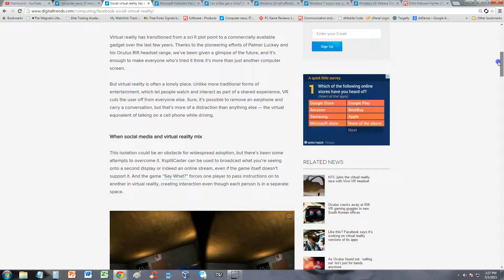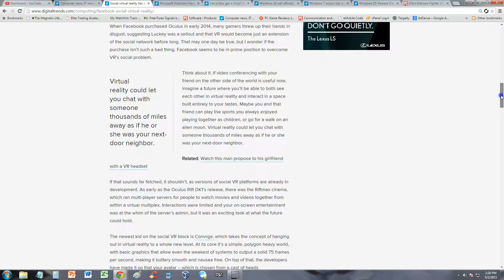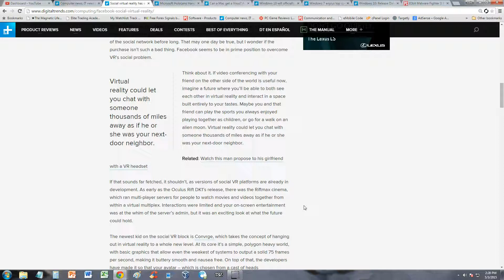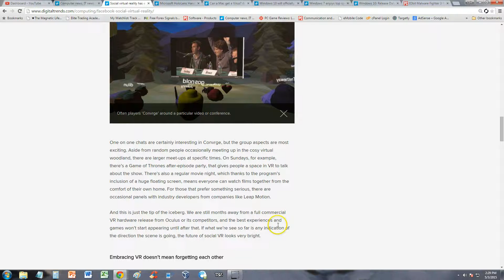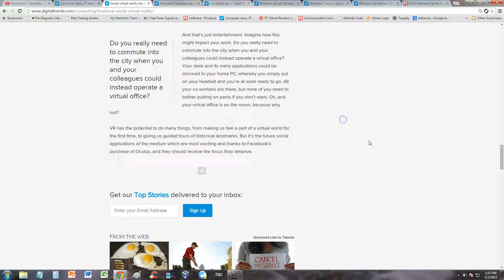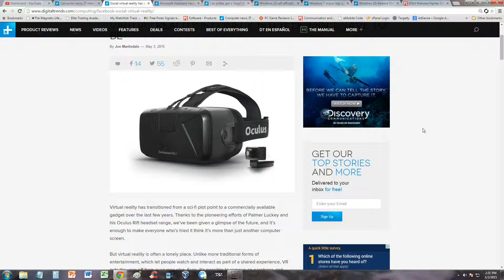Tech News: Virtual Reality Doesnt Have To Be Lonely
In this video we will take a look at how Virtual Reality is merging with Social Media.

. __________Recommended Software_____________

tune-up.